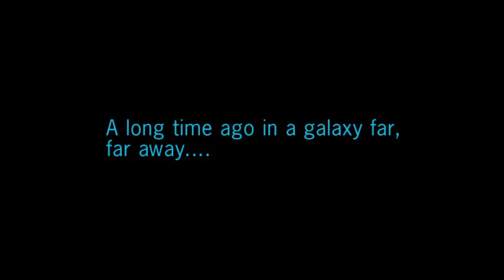Jango Unchained--Star Wars Bounty Hunter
Dead or alive you're coming with me!